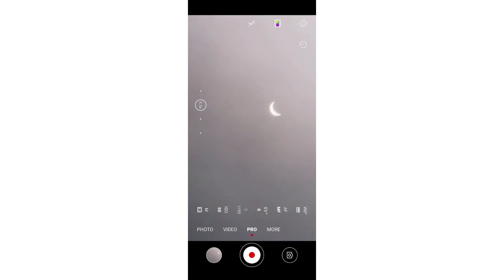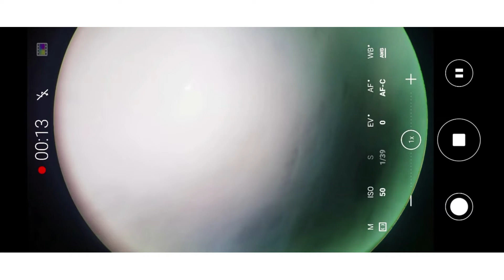Crescent Venus, Crescent Moon, 30 January 2022, 6:30 - 7:30 am